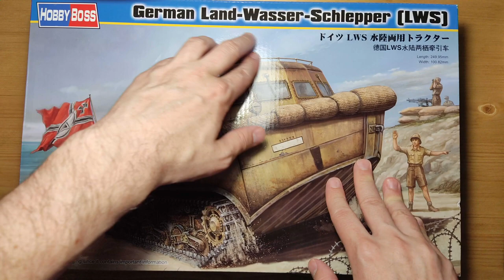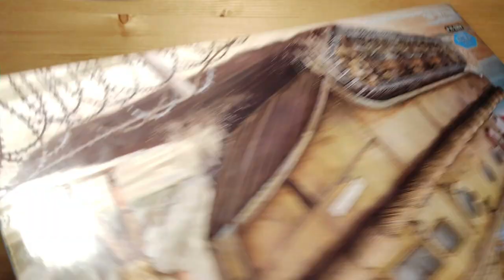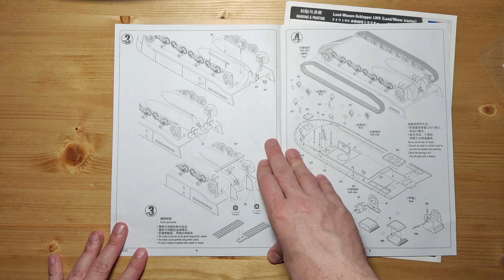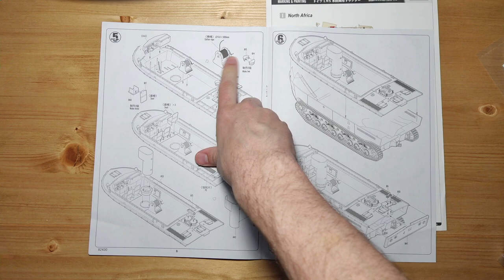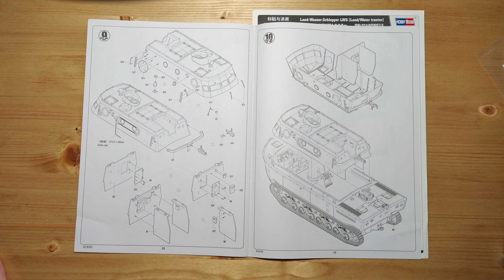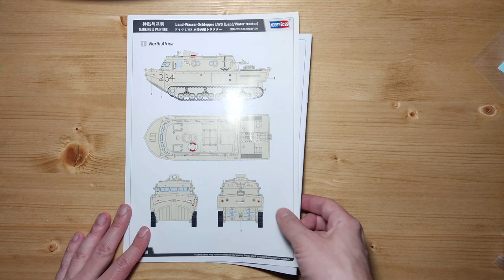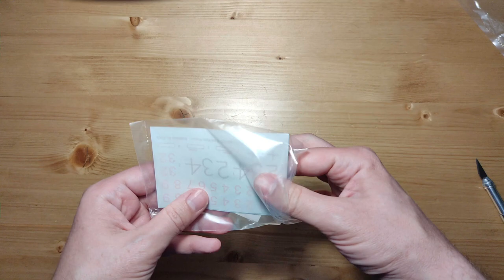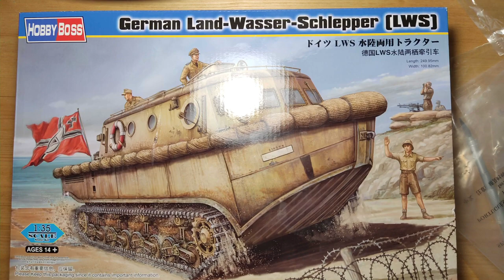(Обзор на модель) German Land-Wasser-Schlepper (LWS) от Hobby Boss арт. 82430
German Land-Wasser-Schlepper (LWS) от Hobby Boss арт. 82430

(поправка) То, что я по невнимательности принял за "трубу" - на самом деле наблюдательный пост для командира.